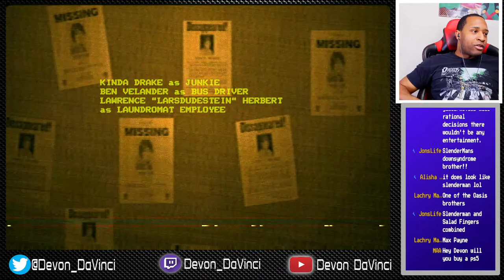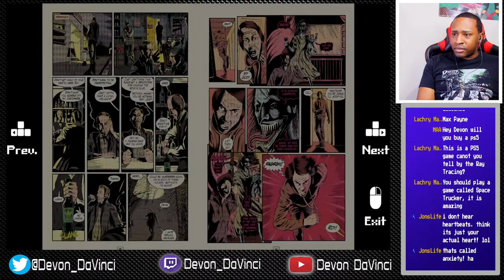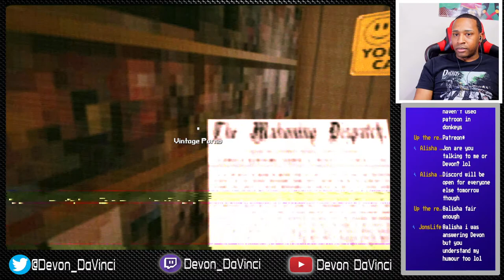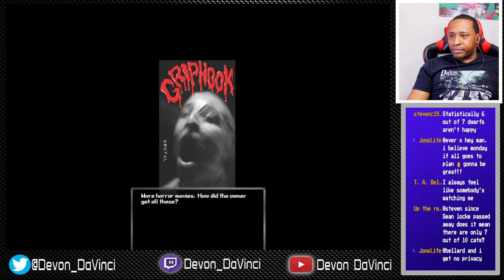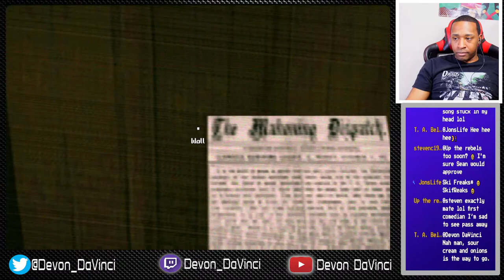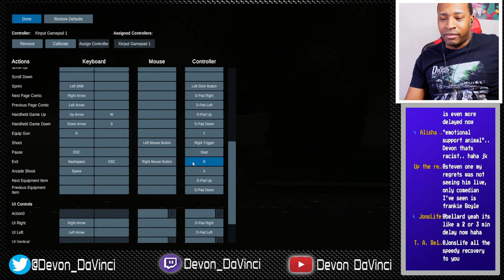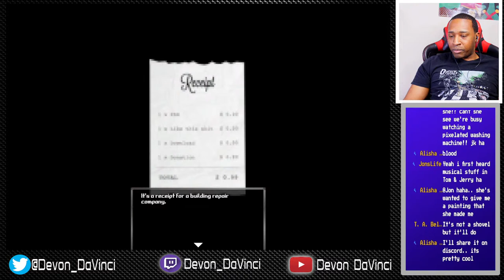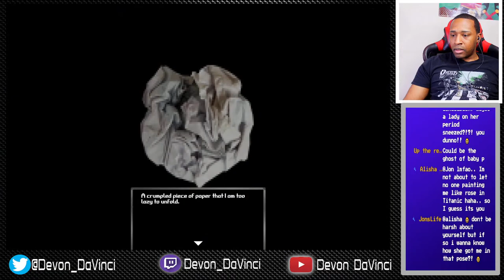Let's Play - BloodWash | DaVinci PLAYS